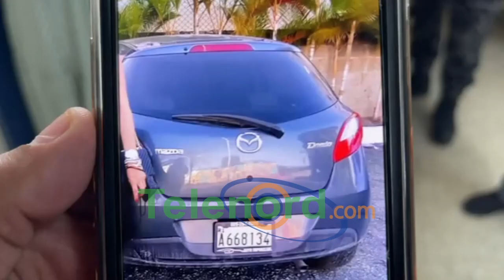Mujer denuncia el robo de su vehículo estacionado en Aguayo SFM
San Francisco de Macorís.- Una mujer denunció el robo de su vehículo, que estaba estacionado en un parqueo detrás de su casa ubicada en el Distrito Municipal de Aguayo.

Según Damaris Gonzalez el malhechor entró sin inconvenientes a la casa, tomó la llave de su vehículo que estaba colgada en una canasta y sustrajo el carro marca Mazda Demio 2011, color gris, placa A668134, valorado en mas de RD$ 300 mil.

La denunciante se presentó al Comando Noreste de la Policía Nacional en procura de recuperar su vehículo, por lo que pidió a las autoridades que realicen las investigaciones correspondientes para dar con la ubicación del mismo.